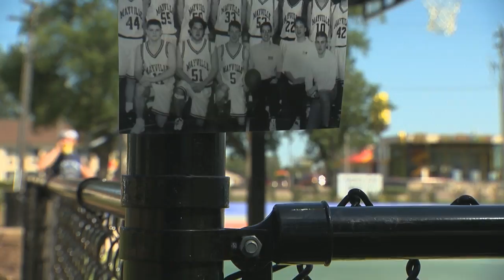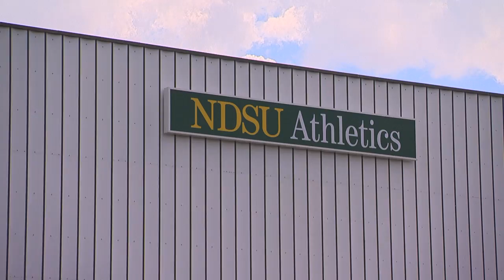Midco Sports Magazine: Milestones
We all love it when someone from our home state goes on and does something great. That is the case in our next story. Nathan Aamodt takes you on a road trip with Tim Miles, the Doland, S.D. kid, who has coached all over the Dakotas and has now made his way to the big time, in the Big Ten.